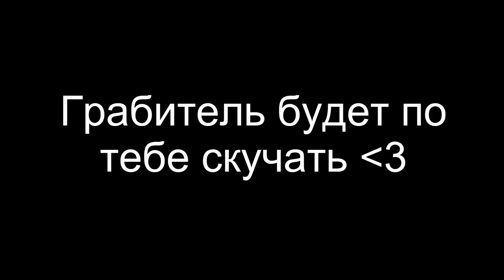ГРАБИТЕЛЬ ПОСЛЕДНЯЯ СЕРИЯ! ФИНАЛ! МАЙНКРАФТ ГРАБИТЕЛЬ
Грабитель - последняя серия сезона! КОНЕЦ! Финал!